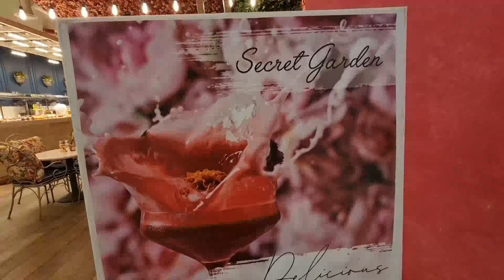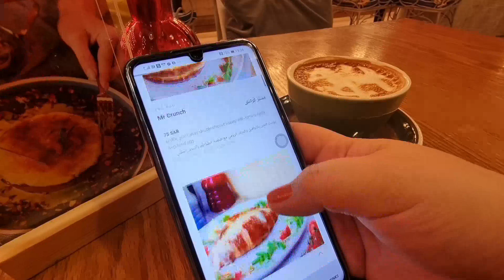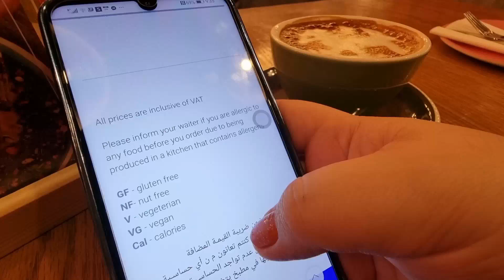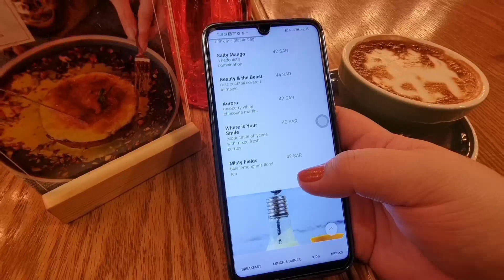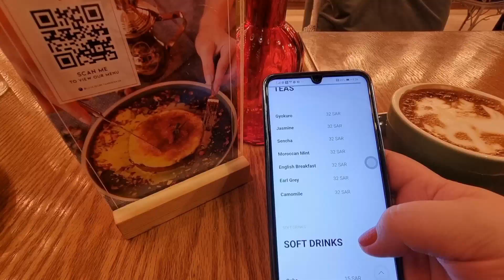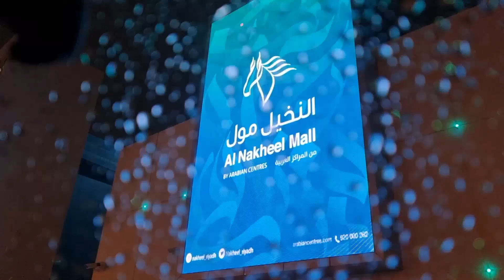Secret Garden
Vlog # 53 Secret Garden at AlNakeel Mall

Fashionable mall with high-end global brands, a food court, fountains & a kids' play attraction.
Address: Exit 9، Al Imam Saud Ibn Abdul Aziz Branch Rd, Al Mughrizat, Riyadh 11564
Opens 9:30AM